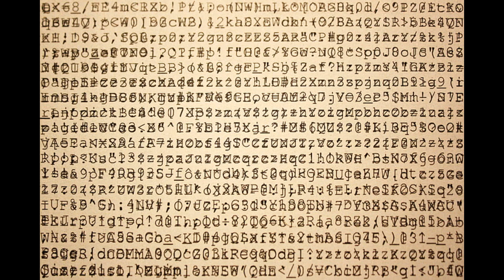The root of the issue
A reading of my article, The root of the issue, which you can find here if you would like to read it yourself -